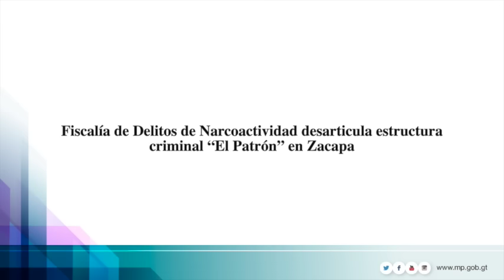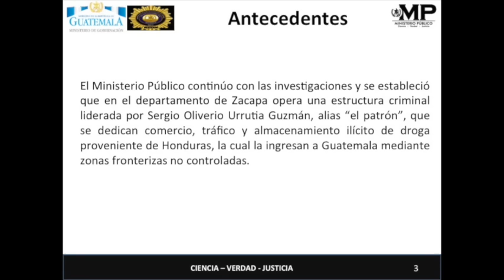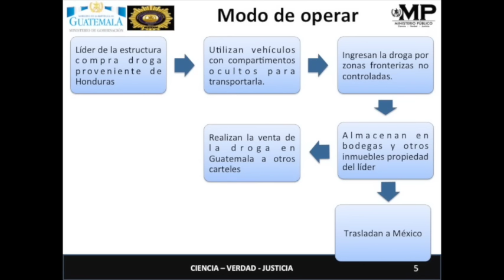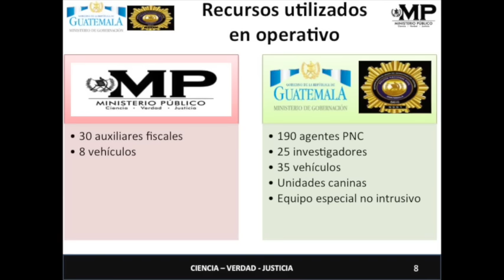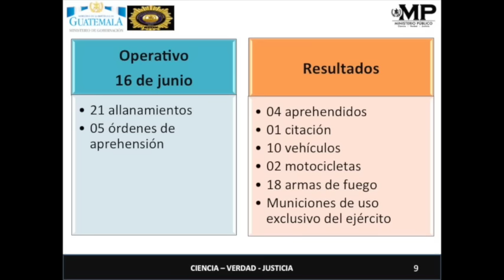Fiscalía de Delitos de Narcoactividad desarticula estructura criminal “El Patrón” en Zacapa